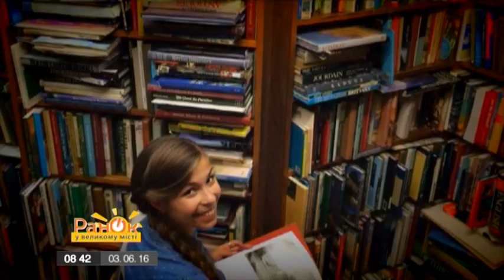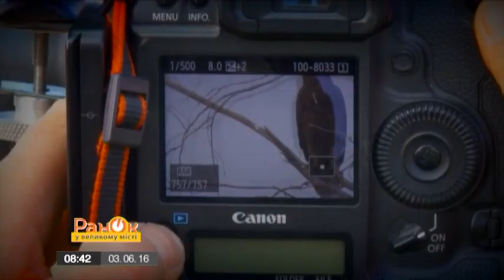Как осуществлять мечты уже сегодня: вдохновляющая история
Мечты надо осуществлять. Жизнь - не откладывать на завтра. Действовать здесь и сегодня. И вполне возможно, что даже обычная прогулка по парку может круто перевернуть жизнь.
Как раскрасить жизнь яркими цветами и посмотреть на мир по другому, знает необычная художница Марыся Рудская.